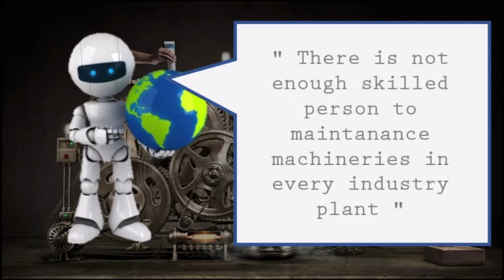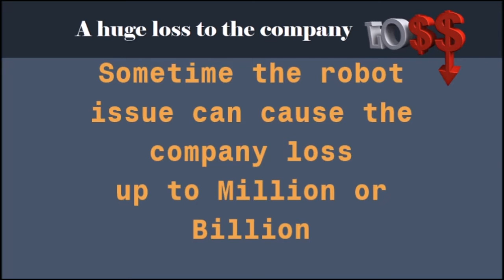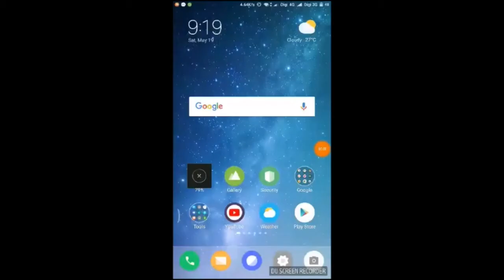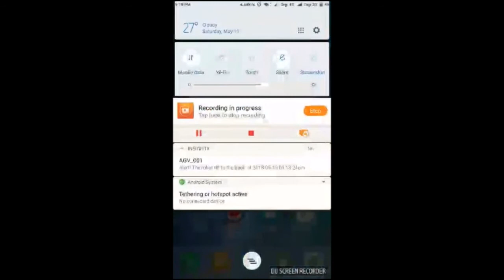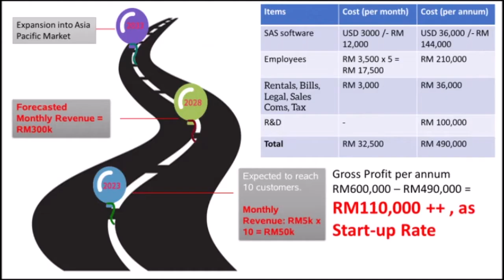MY241 - Robotics diagnosis system based on big data analytics and machine learning.